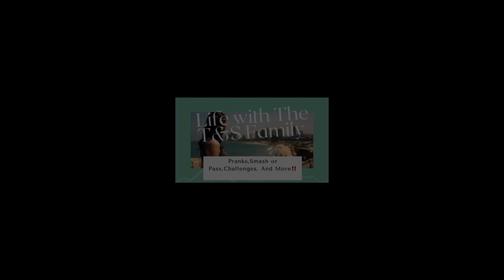My morning routine daily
Quick glimpse at my morning routine! I hope you like it